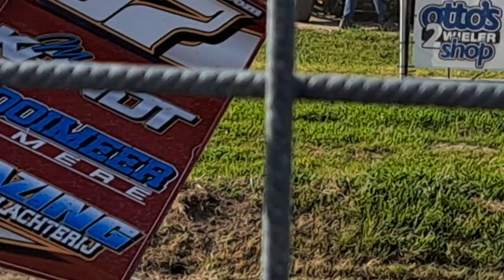laatste heat F1 dag 1